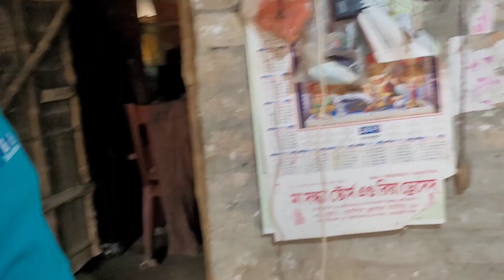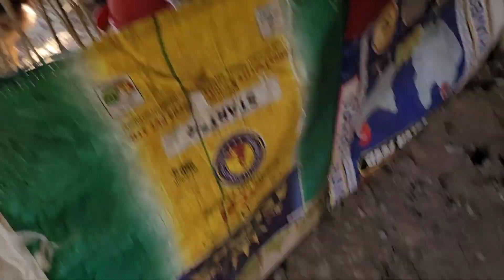একটা মুরগির ওজন সাড়ে পাঁচ কেজি🤗ঘরোয়া পদ্ধতিতে মাংস রান্না//বোন মন ভরে মাংস খেলো/বাবার হাতের রান্না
🔺Hii বন্ধুরা আমি সুদীপ, আমি প্রতিবন্ধী ছেলে। খুব কষ্ট করে বন্ধুদের সাহায্যে এবং আমার সাধ্য মতো একটা ভালো ভিডিও Upload করার চেষ্টা করি। তোমাদের ধন্যবাদ জানাই আমার ভিডিও এবং আমার চ্যানেলের Discription দেখার জন্য ❤️।

🔺তোমাদের যদি এই ভিডিওটা একটু ভালো লাগে তোমারা প্লিজ এই ছোট্ট চ্যানেলটাকে ভালোবেসে এগিয়ে নিয়ে যাও। Thanks to you❤️

13 বছর আগের আমি আর বর্তমানের আমি Video Like

 🙏 Please Help 🙏

📌 Bank Details 📌
       Sudip Manna

UPI I'd - mylifesudip@upi

একজন সুস্থ স্বাভাবিক মানুষ হটাৎ করে প্রতিবন্ধী হওয়ার সত্য ঘটনা । আমার নাম সুদীপ মান্না আর আমার চেনেলের নাম "My Life Sudip"। আমার চ্যানেলে আসার জন্য অনেক অনেক ধন্যবাদ। আসলে আমি একজন প্রতিবন্ধী, আমি কিন্তু জন্মগত প্রতিবন্ধী নই,আমি মাধ্যমিক দেওয়ার পর আমার রোগটা ধরা পড়ে, আস্তে আস্তে রোগটা বাড়তে থাকে, আমাদের বাড়িতে সাধ্য নেই আমরা এই রোগের চিকিৎসা করানো, তাও একবার চেন্নাই গিয়ে চিকিৎসা করিয়েছি, আমাদের আর্থিক পরিস্থিতি সচছল নয় আমার ভিডিও গুলো দেখে নিশ্চই বুঝতে পারছেন আপনারা। আমি এখন অনেক রোগে ভুগছি অ্যানক্লোশিষ স্পনডেলাইসিস(ANKYLOSING SPONDYLITIS), অসটিও পরোসিস(OSTEOPOROSIS), অসটিও আর্থাইটিস(BILATERAL HIP ARTHRITIS S/P LEFTTHR 2014) , LEFT HIP FIBROUS ANKYLOSIS, RIGHT HIP CHRONIC ARTHRITIS, এতো অসুস্থতার, অভাবের সত্যেও বেঁচে থাকার লড়াইটা শুধুমাত্র আপনাদের জন্য। আমার ভিডিও দেখার জন্য অসংখ্য ধন্যবাদ আপনাদের। আপনাদের ভালোবাসা আমার জীবনের পথ চলতে সাহায্য করবে।